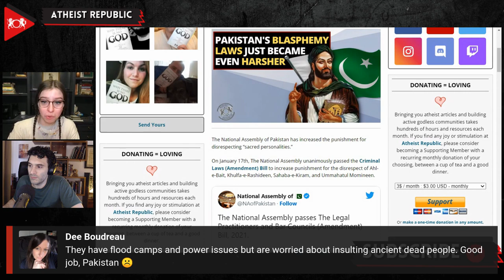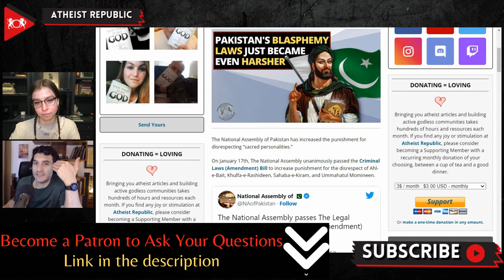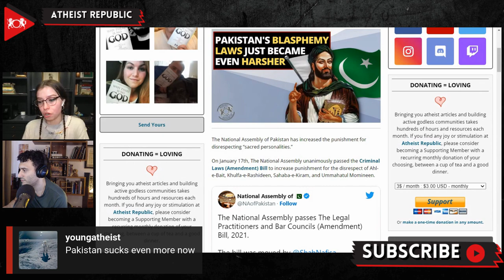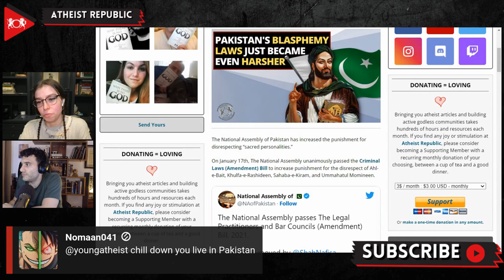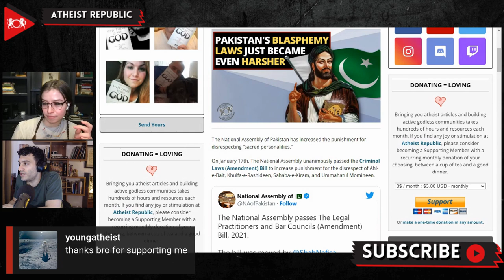Pakistan's Blasphemy Laws Just Became Even Harsher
On January 17th, The National Assembly of Pakistan unanimously passed the Criminal Laws (Amendment) Bill to increase punishment for the disrespect of "sacred personalities," such as the family of the Prophet Muhammad, the companions and wives of  Muhammad, and the four Caliphs that succeeded him. The bill was pioneered by Maulana Abdul Akbar Chitrali of the Jamaat-e-Islami party. He stated, "The punishment for insulting a member of parliament is five years, while the punishment for insulting the sacred personalities is three years. This is an insult in itself." The House passed the Criminal Laws (Amendment) Bill stating that disparaging the companion of the Holy Prophet and other pious personalities disrupts the country, promotes terrorism, and hurts the sentiment of people all around the globe, as stated in the bill's objectives. The amendment bill increased the minimum punishment for disrespecting pious personalities from three to ten years of imprisonment and can also result in a fine of one million Pakistani rupees. Rights groups warn that this broadened and increased punishment will be misused to settle scores and persecute already vulnerable religious minorities.

Source:
Location: Pakistan